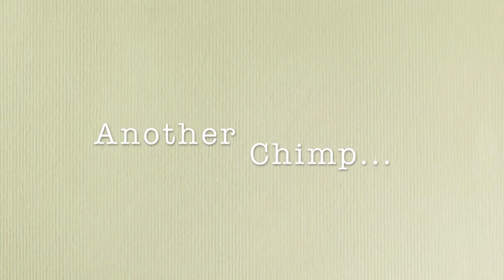Philip Douglas Art: Chimpanzee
Chimpanzee done on A3 pastel paper in Derwent Coloursoft pencils. This Piece took me around 17 hours to complete. I think this'll be the last chimp I do for a while lol